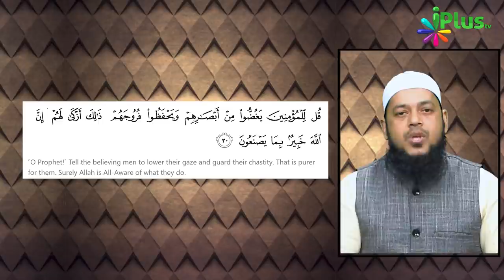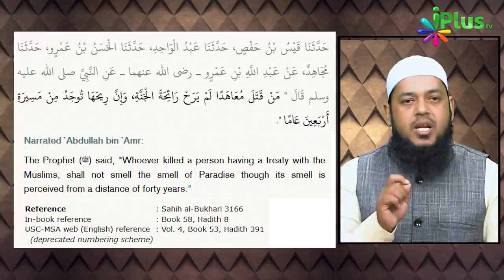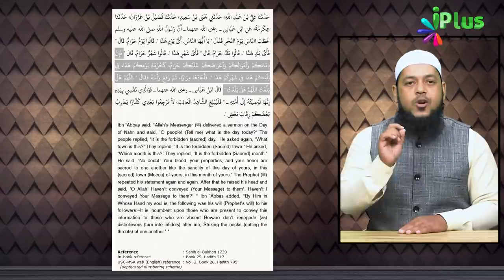मुसलमानों पर झूठा और घिनौना इल्ज़ाम का जवाब | Dr Abdul Karim Alig | The Real Islam 05 | iPlus TV